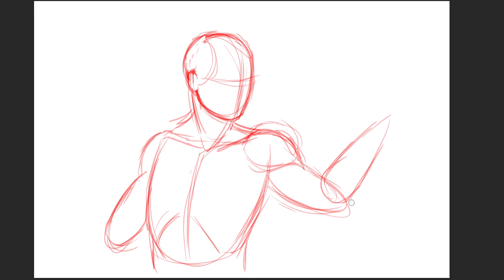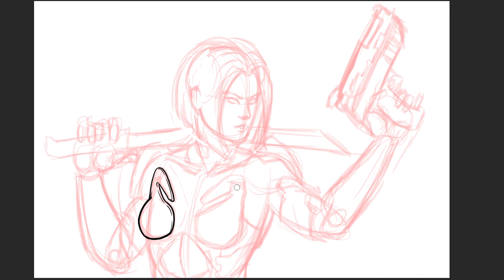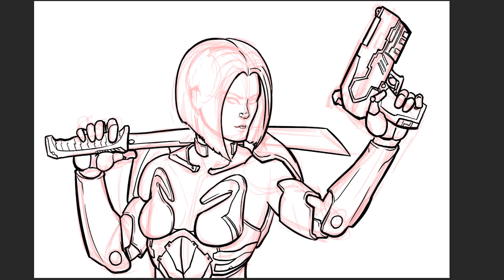Daily Drawing: Gamora by Andy Gray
Gamora is the tops!
Storyboard artist and illustrator, Andy Gray, draws Gamora,featured in Marvel's Guardians of th eGalaxy and in McV3/MvCI!